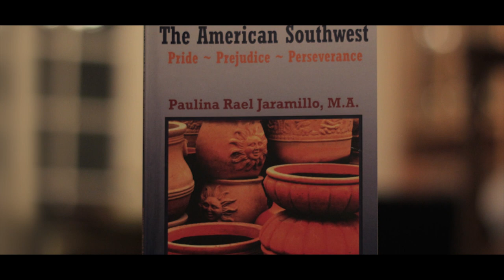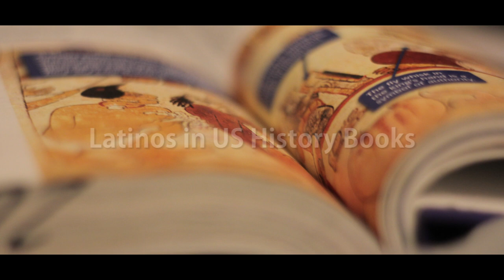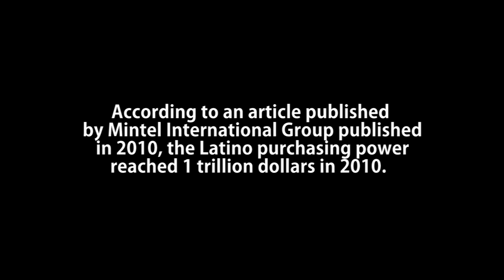TheLatinoAuthor | Paulina Rael Jaramillo